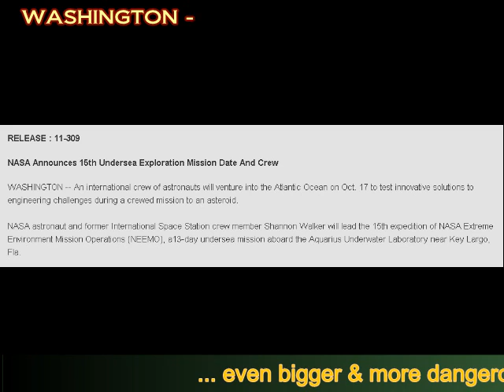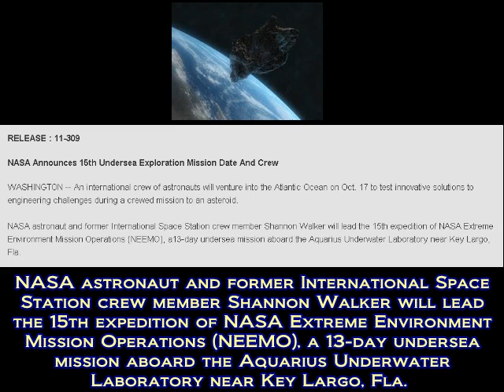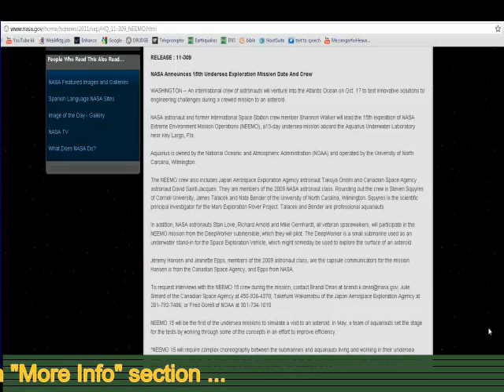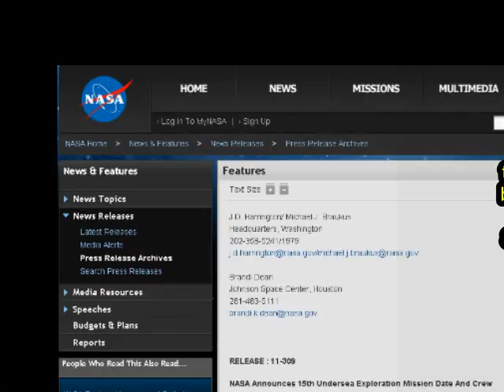NASA.gov Announces - Preparing for Asteroid Mission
This is a story based on a posting taking directly from NASA.gov as of 3:16pm on September 21, 2011.

NASA will performing an under water exercise in the Atlantic ocean to simulate how to land on and strap down to an asteroid.